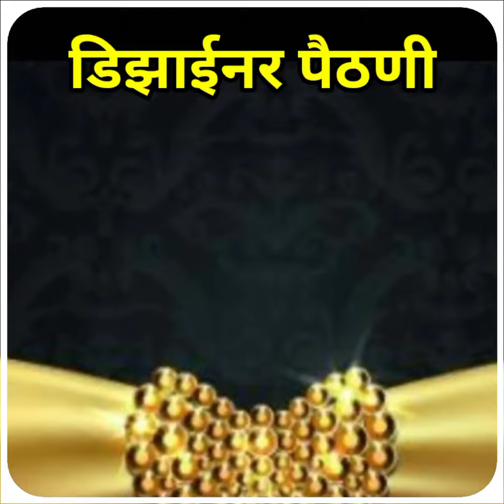पैठणी । डिझाईनर पैठणी । Designer Paithani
🦚⚜️🦚 *Description..!* 🦚⚜️🦚

*All Over Designer Semi Paithani..!*

*Soft Art Silk Material..,*

*All Over Rich Design...,*

*Rich Design Border..,*

*Rich Pallu Pattern..,*

नमस्कार,
       आमच्या नवनवीन साड्या, खण, इरकल,ड्रेस मटेरियल,दागिने,सर्व प्रकारच्या लेडीज फॅशन च्या नवनवीन डिझाईन साठी आमच्या खालील whatsapp ग्रुप मध्ये सामील व्हा व खरेदीचा घरबसल्या आनंद घ्या...
आपणाला काहीही माहिती हवी असल्यास आमच्या personal whatsapp नं वर संपर्क करावा..
धन्यवाद..

अधिक माहितीसाठी फेसबुक पेज ला संपर्क करावा

No Cod
Only
Google Pay
Phone Pe
Bank Transfer

vocal song
shubhangi kedar

original credit
Artist - Yogita Godbole, Prajakta Rande